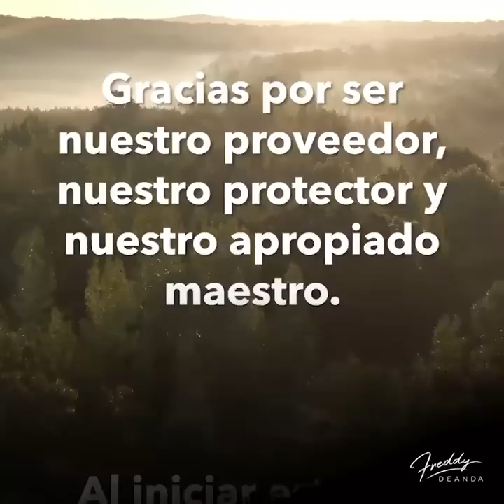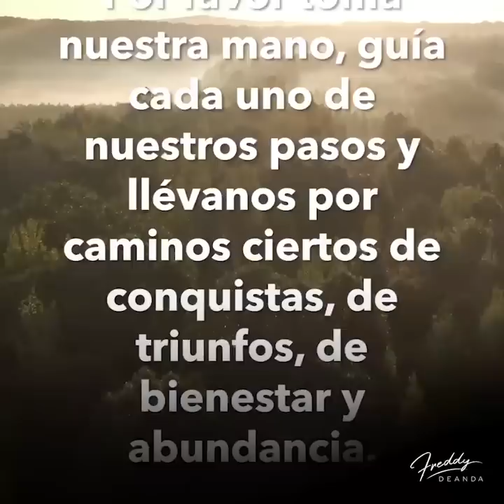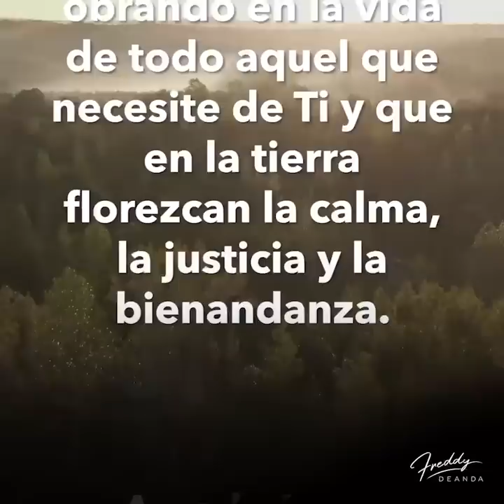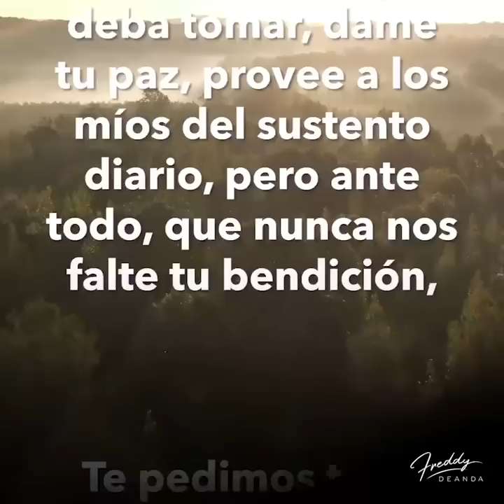🙏🏼 Es Martes Feliz día - FreddyDeAnda